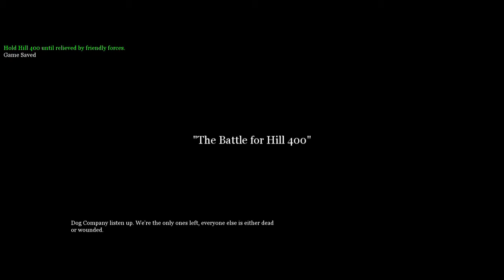K-9_DeathShot Gaming | Call of Duty 2 | Walkthrough | Mission#22 | The Battle for Hill 400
Here i present my 22nd gameplay video. Hope you all like it

Description :- Call of Duty 2 is a 2005 first-person shooter video game developed by Infinity Ward and published by Activision in most regions of the world. It is the second installment of the Call of Duty series.
Composer: Graeme Revell
Platforms: Microsoft Windows, Xbox 360, Macintosh operating systems, Windows Mobile
Developers: Infinity Ward, Aspyr
Awards: VGX Award for Best Military Game
Modes: Single-player video game, Multiplayer video game.
System Requirements:-
CPU Speed: 1.8 GHz.
Memory: 512 MB RAM.
Hard Disk Space: 4 GB.
Graphics: NVIDIA Geforce 7300 or better or ATI Radeon X1600.
ID- k9_deathshot_gaming
THANKYOU
                                                                                      -DEATHSHOT